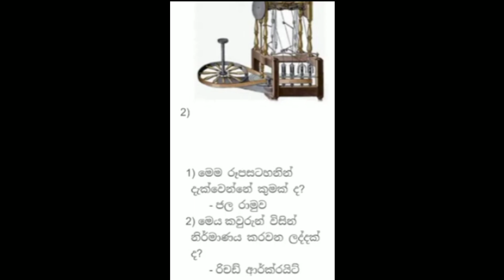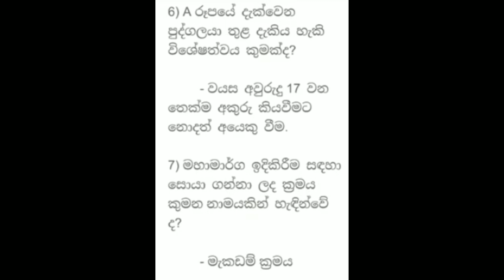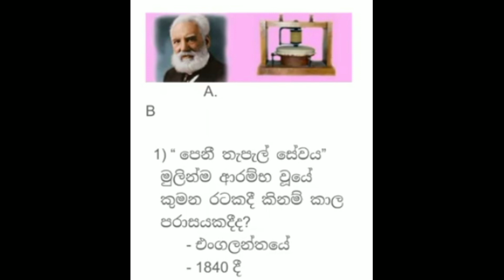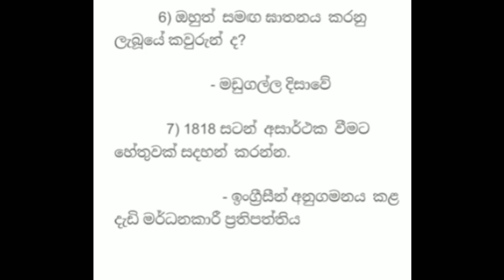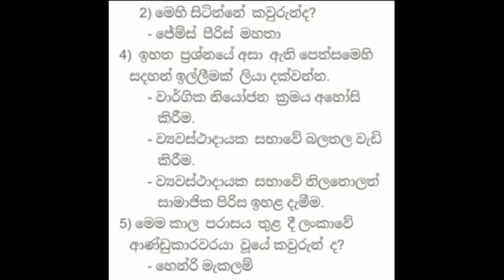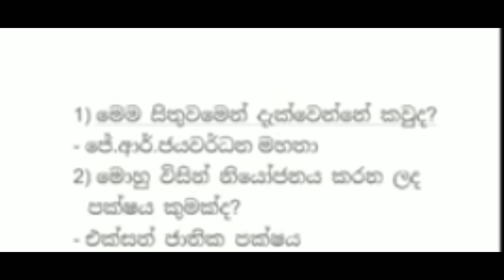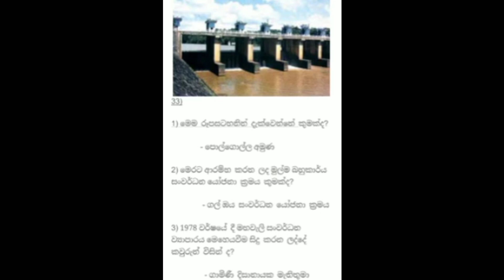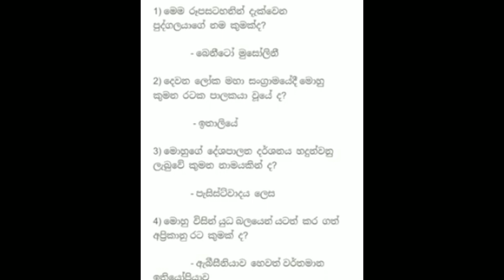Grade 11 History All Possible Questions Related to All Diagrams...